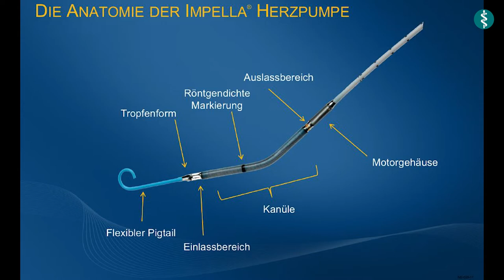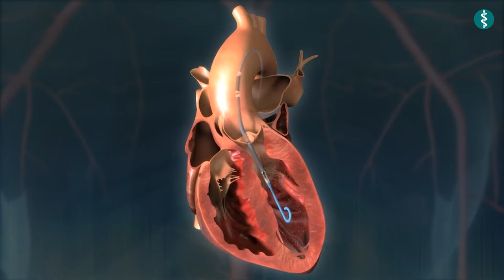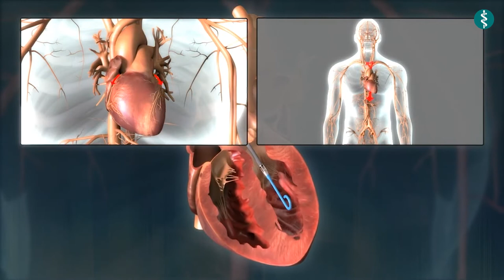Herr Webers Herzinfarkttherapie - Patientengeschichte | Asklepios Klinik Nord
Herr Weber dachte, er hätte eine Fischvergiftung, als er sich unwohl fühlte. Dann verspürt er einen Druck auf der Brust und ruft den Notarzt. Im künstlichen Koma kommt er ins Krankenhaus. Seinen Weg von der Diagnose Infarkt und der Herzkatheteruntersuchung bis zur Behandlung erzählt er in diesem Video.

Prof. Dr. Alexander Ghanem, Chefarzt für Kardiologie und internistische Intensivmedizin an der Asklepios Klinik Nord.

Dr. Karl Reimold, Oberarzt für Innere Medizin und Kardiologie an der Asklepios Klinik Nord.